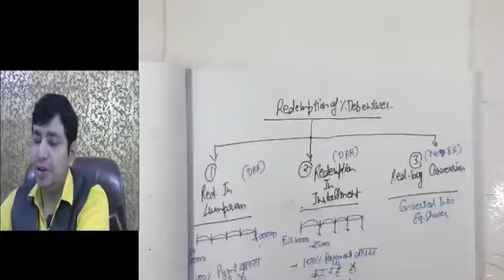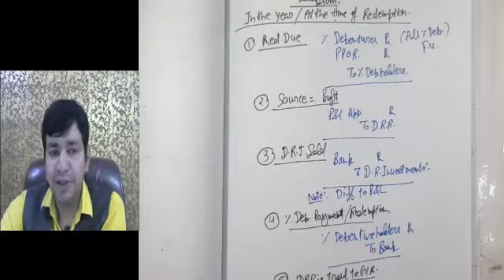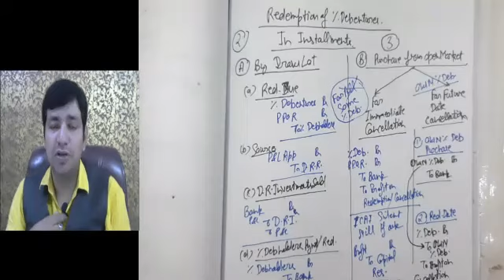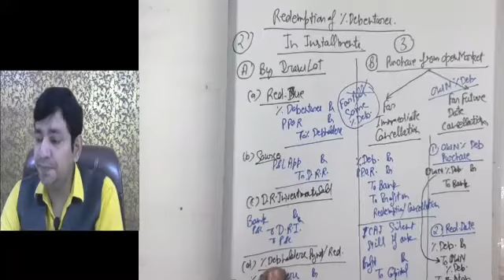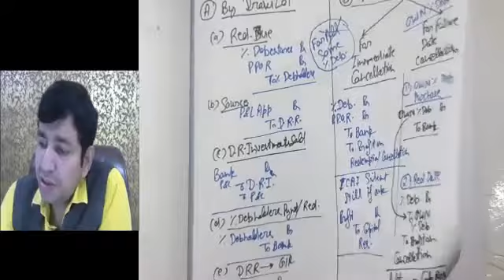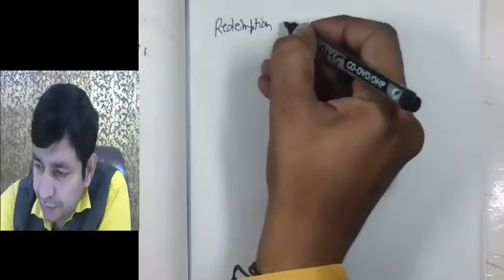REDEMPTION OF DEBENTURES